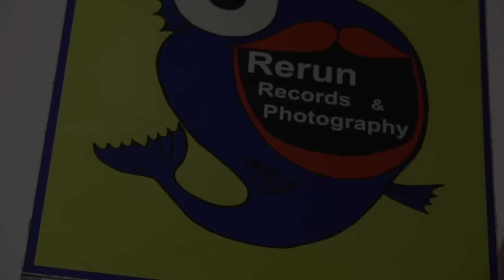Rerun Records a Record Store in Adelaide selling Vinyl Records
Rerun Records
Shop 32 & 35 Renaissance Arcade 128 Rundle Mall Adelaide CBD SA Australia 5000

Welcome to Rerun Records, a record store based in the heart of Adelaide South Australia. They have vinyl records and old photographic gear & photos